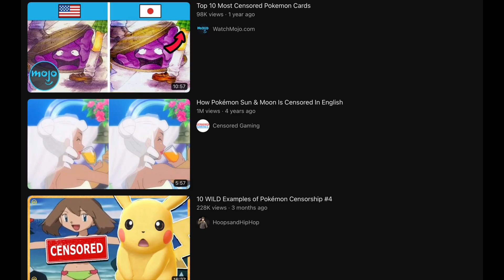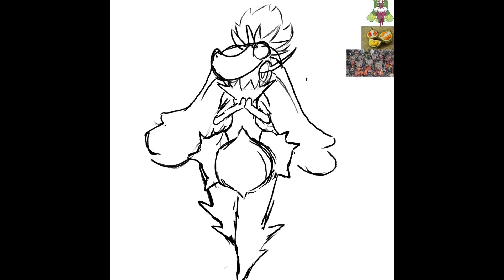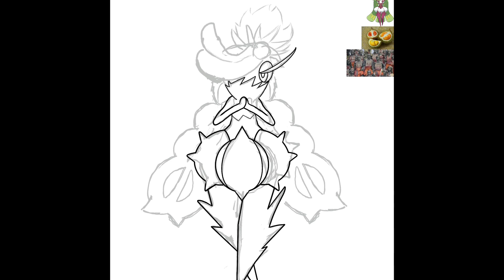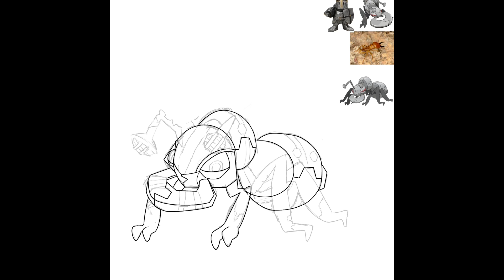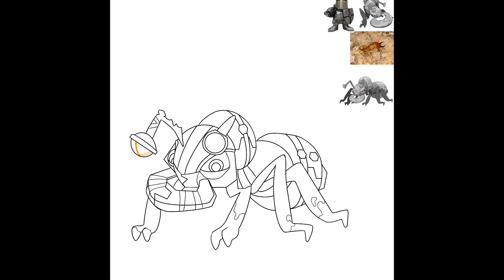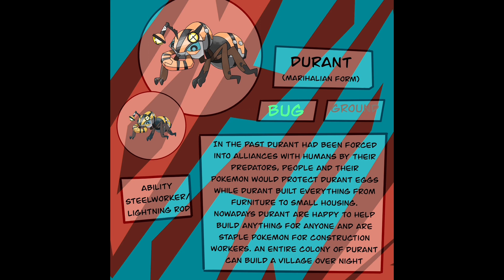Pokémon King&Queen| Making New Regional forms Part 2